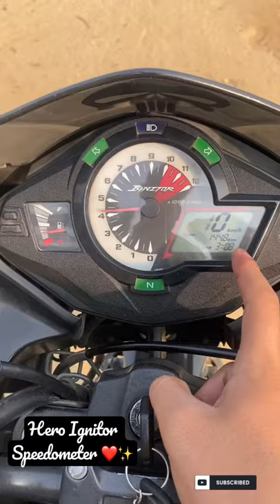Hero Ignitor Speedometer ✨❤️